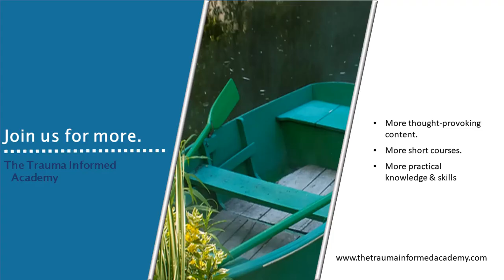boundaries-the grace of saying no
Sometimes saying "no" is the best--and toughest--thing to do.